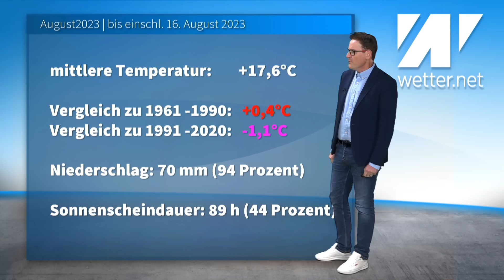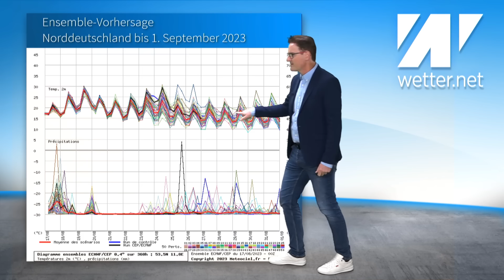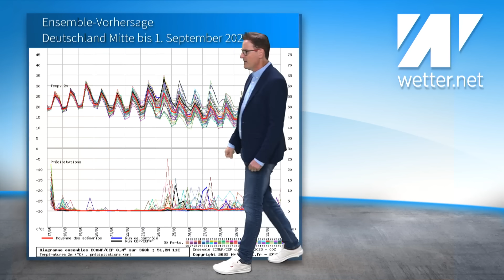Es geht schon wieder los: starke Gewitter mit Platzregen und Hagel! Ab morgen mehr Sonne und Hitze!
Aktuell ziehen neue Schauer und Gewitter aus Westen nach Deutschland. Regional drohen im Tagesverlauf erneut schwere Gewitter und Unwetter. Starkregen, Hagel und Sturmböen treten auf. Die Gewitter und Schauer halten teilweise bis in die Nacht auf Freitag an. Erst am Freitagmorgen wird es dann langsam etwas trockener und dann auch zunehmend sonniger. Danach wird es von Tag zu Tag wärmer, im Süden Deutschland auch richtig heiß.